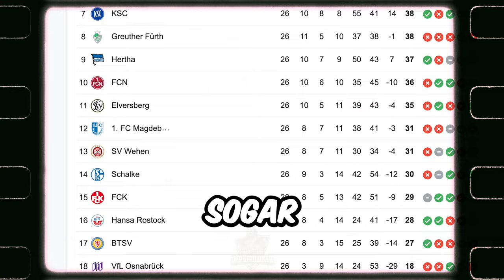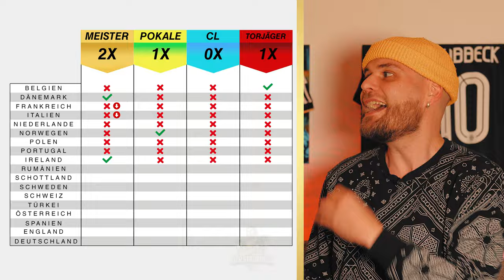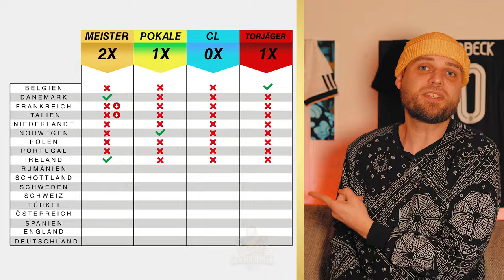Ich habe SCHALKE 04 in JEDE LIGA gepackt und DAS ist passiert 👀🏆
Ich habe Schalke 04 ( @S04 ) in alle ersten Ligen gepackt, die EA FC 24 (@easportsfc ) zur Verfügung stellt. Wie viele Titel kann Schalke 04 in 18 Oberhäusern gewinnen?
Wie viele Meisterschaften gehen an S04?
Wie viele nationale Pokale holt sich Schalke?
Wie oft gewinnt S04 international?

In diesem Video schauen wir also, wie viele Meisterschaften, Pokal- und Europa Conference League Siege sowie Torjägerkanonen SCHALKE 04 in 18 europäischen Ligen gewinnen kann.

Danke fürs Video anschauen. Hast Du eine weitere Idee für meinen Kanal? Dann schreib mir Deine Idee in die Kommentare!